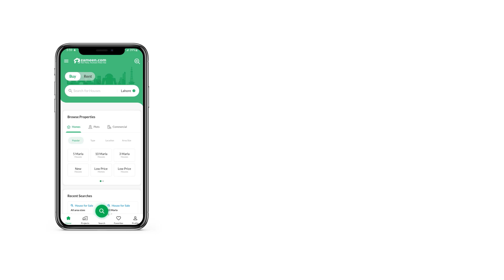3 MARLA RESIDENTIAL PLOT FOR SALE IN AL-KABIR TOWN LAHORE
The Team Estate Offer. . . .
3 Marla Residential Plot No 1401 For Sale In Al-Kabir Town Phase 2 Block - E.
Prime Location
Peaceful Society
Beautiful Sector Of Al Kabir Town
Available All Facilities Like Electricity, Sui Gas, Water Supply, Intercom & Internet etc.